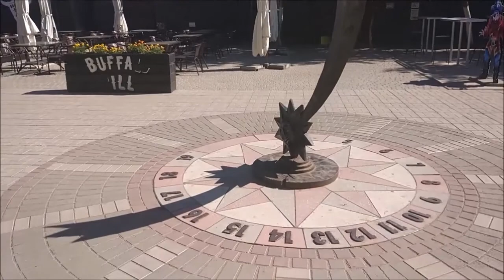Организационно-правовые формы собственности в туризме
Правовой основой туристского бизнеса является предпринимательство. Основные законодательные требования к предпринимательской деятельности содержатся в Гражданском кодексе Российской Федерации. Туроператорская, турагентская и иная деятельность по организации путешествий может осуществляться предприятиями различных форм собственности. Действующее законодательство выделяет следующие организационно-правовые формы предпринимательской деятельности:
1. .